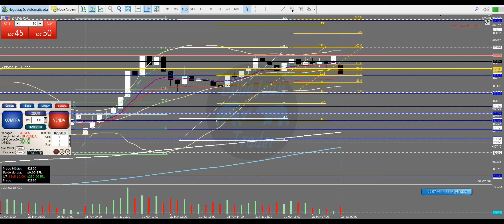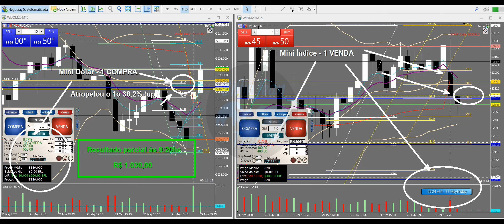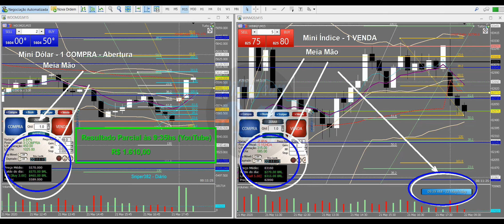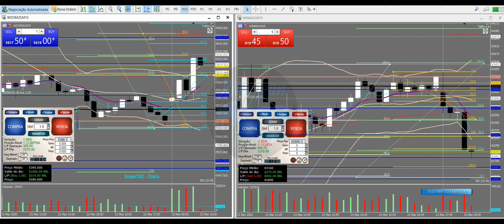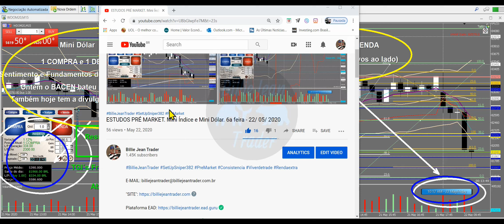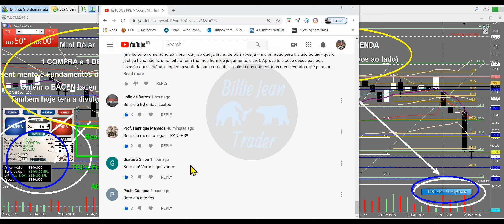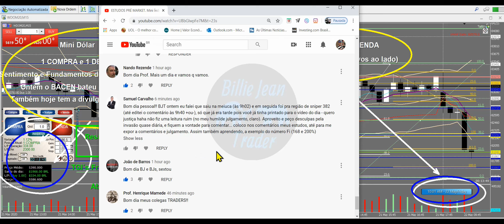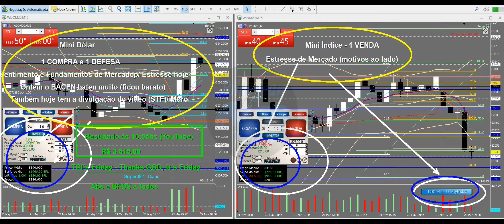"Day Trades”/ WINM20 e WDOM20 - 6a feira (22/ 05/ 20). R$ 3.515,00. Vejam como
ATENÇÃO AO PRÉ LANÇAMENTO DO TREINAMENTO 1.0 do Billie Jean Trader efetuado em 03/ Maio/ 2020(vejam os 2 vídeos na Playlists\Traders Profissionais):

1o - APRESENTAÇÃO

2o - COMO NAVEGAR NO "SITE" E NA PLATAFORMA EAD

IMPORTANTE:

1o - Veja as informações e instruções no "SITE"

ATENÇÃO:

Para entender esse vídeo, é importante que se assistam aos ESTUDOS PRÉ MARKET (vídeo postado por volta das 8:15 - 8:30 hs diariamente)

MAIS IMPORTANTE NÃO SAIR NEGATIVO DOS "TRADES" DO QUE BATER META. BATER META É CONSEQUÊNCIA DE SE OPERAR BEM

Com 1 COMPRA e 1 DEFESA no MINI DÓLAR e 1 VENDA no MINI ÍNDICE (ambos em ponto de "Sniper382") deu META DIÁRIA TRIPLICADA E MAIS UM POUCO

META DIÁRIA ESTIPULADA: R$ 1.000,00

O Billie Jean Trader é “trader” independente e não analista de Mercado

Não fica no Mercado o dia todo (uma questão de Gerenciamento de Risco): menor exposição. Aguarda e observa muito mais do que opera

O TAMANHO DA MÃO DEVE SER DE ACORDO COM A GESTÃO DE RISCO DE CADA UM. Para INICIANTES aconselha-se no máximo: 1WDO e 2WIN

CONCLUSÃO: saber administrar o tamanho da mão na hora certa faz toda a diferença: “KNOW HOW” e “TIMING”